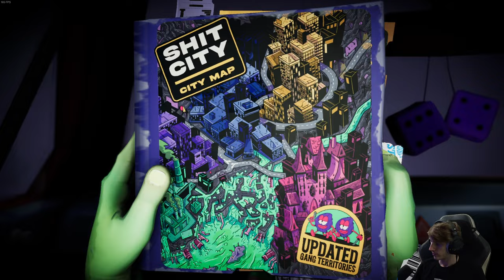Anger Foot 🦶 31: Schrottflintenpower